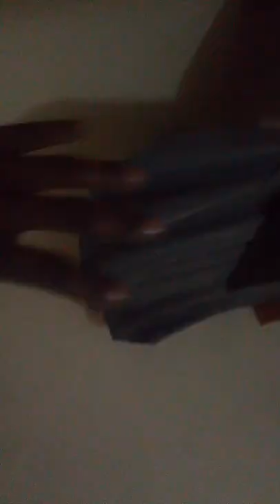beautiful and cheap rooms to sleep around tatu city area (O,J black rose club)!! Africa Kenya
I just had to sleep a place in oj heading to ruiru from Nairobi using kahawa west road ,this room is located in oj it's called black rose lounge cheap ,clean and comfortable and fun a very day it's always party they got also a club good music just give a visit ✌️🌎😁🏃🏋️ ENJOY
# lifestyle

   GOD ABOVE ALL 🙏🙏🙏